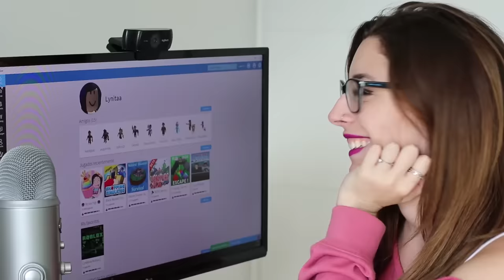LYNITA BEBÉ DA SU PRIMER BESO EN ROBLOX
Hola, soy Lyna! En este nuevo video de Roblox roleplay en español les traigo una nueva aventura de Lynita bebé, que da su primer beso con bebé Dani en Roblox! ♥ Like para más! ♥
↘️ ABRIR ↙️